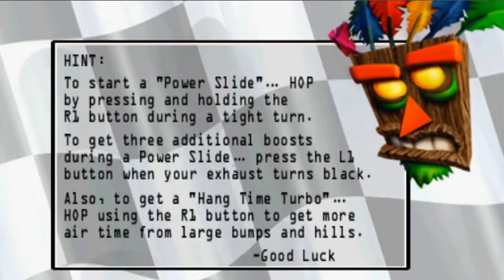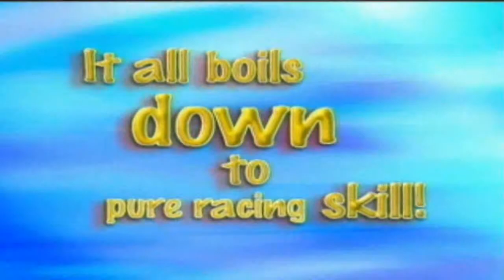Crash Team Racing - Test de la démo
Cette démo datant de 1999 nous permet de jouer avec Crash dans Pyramide Papu.